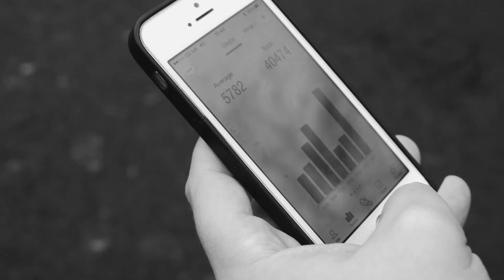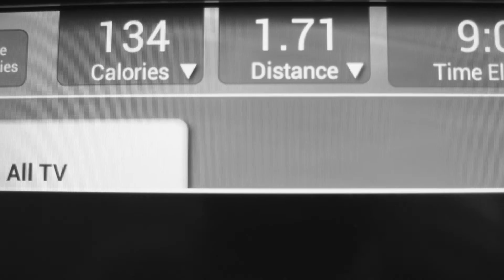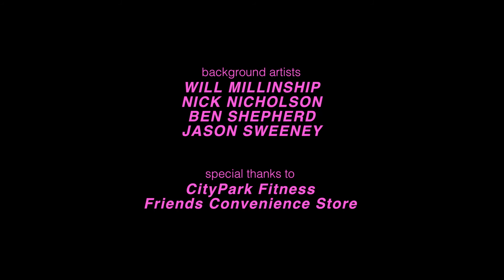425 Calories - A Short Film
The tragicomic tale of a man trying to get into shape.

A heads-up, there's some bad language...

STARRING:
Martin Bearne as Bobby
EmmaClaire Brightlyn as Ria
Katya Searle as the Cashier

Written and directed by Gregor Barclay
Production and sound design by Dave Gillies
Director of Photography: Adrian Rybarczyk
Edited and scored by Gregor Barclay
Production Assistant: Naomi Gessesse
Sound Recordist: Mark Higgins
Colour grading by Adrian Rybarczyk
Makeup Designer: Catherine Somerville
Stunt Driver: Murray Barclay

BACKGROUND ARTISTS
Will Millinship
Nick Nicholson
Ben Shepherd
Jason Sweeney

THANKS TO
CityPark Fitness
Friends Convenience Store